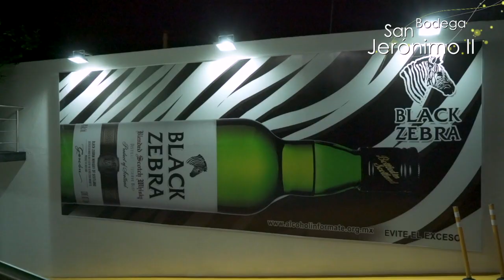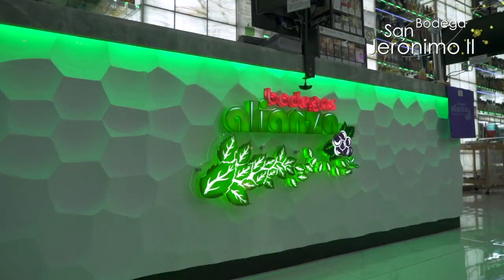Bodegas Alianza San Jerónimo II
La mejor variedad en vinos y licores la encontrarás en Bodegas Alianza. Contamos con presencia física en las ciudades más importantes del país ¡Encuentra la sucursal más cercana a tu domicilio!
Bodegas Alianza en vinos y licores, tu casa